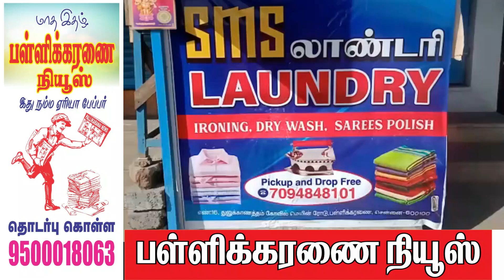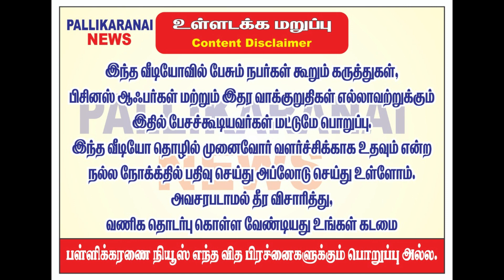SMS LAUNDRY SERVICE IN THULUKKANATHAMMAN KOVIL MAIN ROAD PALLIKARANAI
SMS LAUNDRY  SERVICE  THULUKKANATHAMMAN KOVIL MAIN ROAD PALLIKARANAI
WORKING TIMING
8AM TO 8 PM